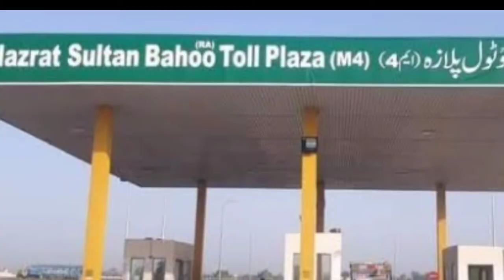Garh Maharaja ||Documentary & History in urdu | Hazrat Sultan Bahoo |گڑھ مہاراجہ Place in Jhang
Sultan bhaoo
Garh Maharaja
# history of Garh Mahraja
place in pakistan
place in shorkot
river chenab
PAK TV
# Ammer tv